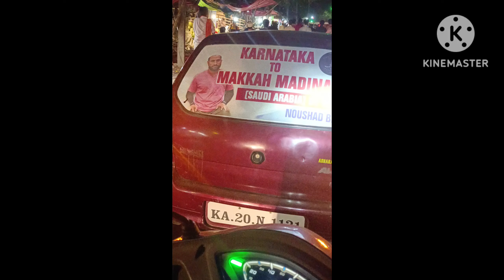37 VLOG 🎉🎊🥳 | KARNATAKA TO MAKKA MADINA BY WALK🚶🏻‍♂️| FRUITS FOR KIDS | ZEBAKHANMALIK FAMILY VLOG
37 VLOG 🎉🎊🥳 | KARNATAKA TO MAKKA MADINA  BY WALK🚶🏻‍♂️| FRUITS FOR KIDS | ZEBAKHANMALIK FAMILY VLOG

      WELLCOME TO MY YOUTUBE CHANNEL--ZEBAKHANMALIK FAMILY VLOG

YOUR QUARRIES:-
37 VLOG 🎉🎊🥳 | KARNATAKA TO MAKKA MADINA  BY WALK🚶🏻‍♂️| FRUITS FOR KIDS | ZEBAKHANMALIK FAMILY VLOG

AAP MUJHSE INSTAGRAM PE CONTACT KREN

          ❤️❤️❤️ ZEBAKHANMALIK❤️❤️❤️